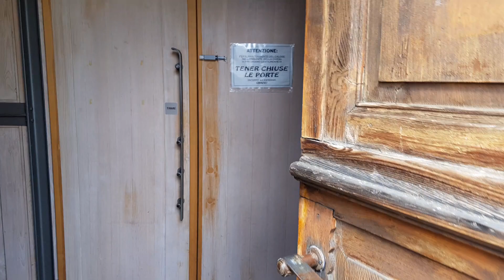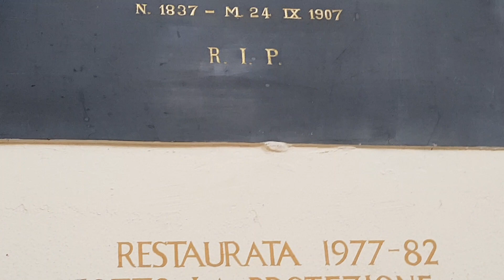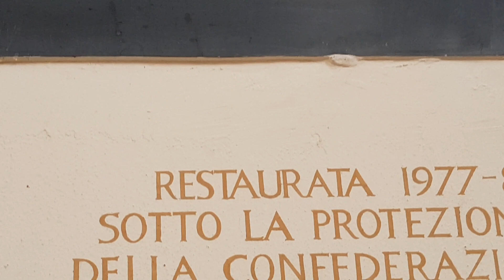DIVO BERNARDINO 1897 , Швейцария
Церковь была построена между 1867 и 1897. Круговой структурой в неоклассическом стиле
La chiesa venne costruita fra il 1867 ed il 1897. La struttura a pianta circolare in stile neoclassico